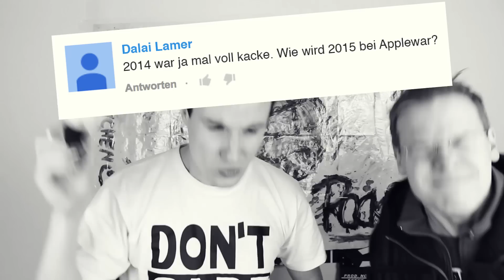VOLL GELADEN in die nächste ACTION! / ZOCKEN, oder DUSCHEN? | Angriff der Fragen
[¤]  UNSER EQUIPMENT:
Macbook Pro 13"

[✉]  PAKETE & FANPOST:
Bitte vorerst keine Pakete und Post mehr zusenden! Umzug im Gange!

[@]  MIT DABEI WAREN: Chan und Tense